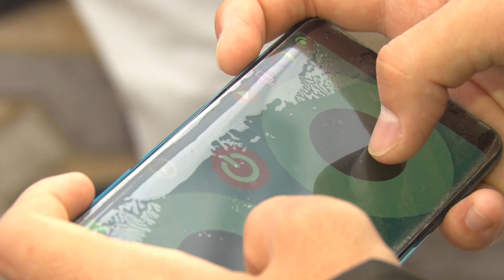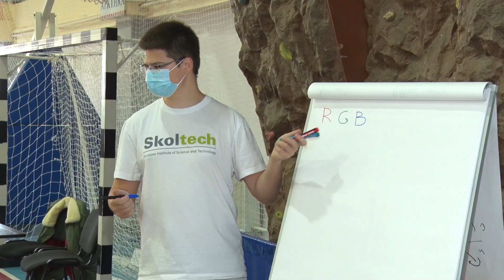Дрон-рейсингу в Яр-Сале быть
На прошедшем праздновании юбилея района ярсалинцев познакомили с активно развивающимся направлением – дрон-рейсингом. Его представляли приглашенные гости, которые не первый год увлекаются данной дисциплиной. Необычная деятельность пришлась по вкусу юным северянам. И уже 13 сентября на центральной площади райцентра состоялся мастер-класс, который должен положить начало новому направлению внешкольного образования. На занятиях побывала и наша съемочная группа.